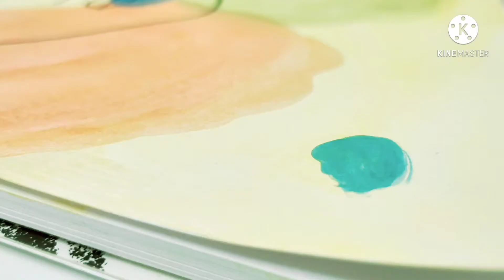Easy silhouette drawing | Bhavi's box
Hello everyone!
 If you are new to this channel don't forget to hit the subscribe button and if you like then please hit the like button and please comment below it really boosts my energy to create such videos.
Painting is really therapeutic and in this pandemic time we can use this therapy for mental health as well .
So here is one easy drawing for this drawing actually I was thinking about a confused lady what do you think about this painting please let me know in the comment section

 Thank you very much. see you soon!

visit my Instagram page: _jagira_25